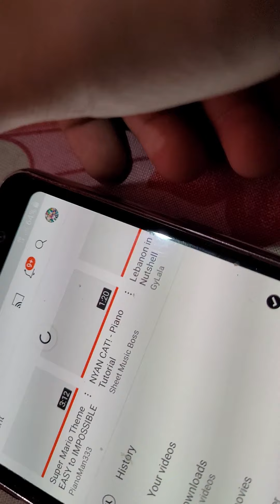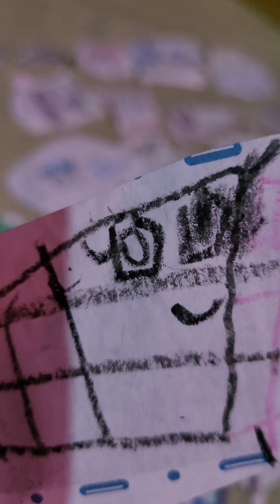Number blocks Band But Squares